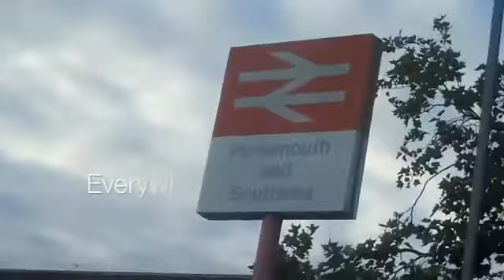OASIS CHURCH: The Church I See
The Church I See
The church I see is Unforgettable – Once encountered, never forgotten!   It takes delight in being enigmatic and challenging religious stereotypes and its constant readiness to reinvent itself and stay one step ahead the culture around it, keeps it from irrelevant obscurity.
I see a church that is Everywhere – it turns up wherever love is needed.  Its passion spills out from its dynamic gatherings into every area of its people’s lives making them movers and shakers wherever they are strategically positioned in life.
I see an Extravagant church – It serves God without counting the cost of time, money or effort; its worship is sacrificial and never half -hearted. Grace, patience and kindness flow freely to one another and to the needs of the world around it
I see an Engaged church that can’t rest while there is injustice, loves all of God’s creation and, while it passionately calls on God to intervene, never substitutes prayer for caring action
I see an inclusive church where men, women and people of all ages, nations and backgrounds can serve God equally and nobody feels in the minority. A church which is high on grace and low on judgment a church where people can bounce back from failure and where perfection is attributed to God alone.
I see a church where friendship is paramount.  Prioritised friendship with God enriches and galvanizes all of its earthly friendships. A church whose social life is as strong as its spiritual life.
I see a mobilized church where people reach their fullest potential. Where people are equipped through teaching and personal encouragement to squeeze the most out of life and put the most back in. A church where everyone knows that they are indispensible and integral to the vision.
I see a Supernatural Church passionate about the Holy Spirit, a church where Jesus is seen to be alive and the first place people come when they need a miracle. A church where prayer, personal and corporate is a priority and a joy.
I see an Easy Church, easy because it’s obsessed with Jesus and not with self and its efforts. He is our Righteousness and our hope for change. The Kingdom, the Power and the Glory are not ours to strive for merely ours to receive.